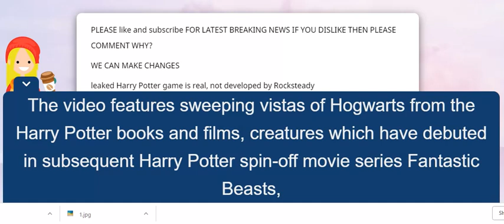leaked Harry Potter game is real, not developed by Rocksteady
leaked Harry Potter game is real, not developed by Rocksteady Footage leaks of a mysterious Harry Potter RPG Harry Potter RPG has blown my tiny muggle mind Harry Potter RPG footage apparently leaks online,Oh my god this leak of a Harry Potter RPG has blown my tiny muggle mind,Lifeprint’s Harry Potter printer adds Hogwarts-style motion magic to photos,Footage leaks of a mysterious Harry Potter RPG,Leaked Harry Potter RPG footage looks to be everything fans have ever wanted,Harry Potter,Harry Potter RPG footage,garrys mod,harry potter roleplay,harry potter game,harry potter rp,net neutrality,anaheim weather,rocksteady